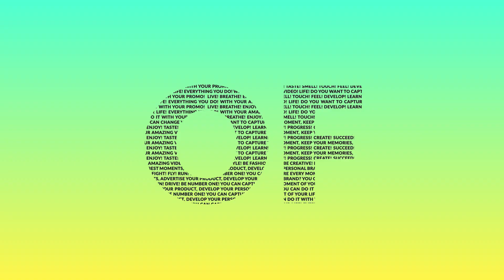Become a Founder TODAY and reach new heights!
ONPASSIVE is an AI company that provides a competitive advantage, innovation, and fresh perspective to business and technology challenges.

ONPASSIVE provides exceptional AI solutions and services that adhere to globally acknowledged standards and ground-breaking technology trends. Businesses can leverage our platform and attain business objectives, thus driving them to success.

and get back to me for more information.